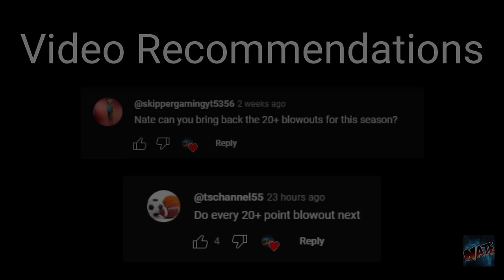Best 20+ Point Blowouts of the 2023 NFL Season | Part 1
Psalm 30:4-5
"Sing praise to the Lord, you His godly ones,
And praise the mention of His holiness.
For His anger is but for a moment,
His favor is for a lifetime;
Weeping may last for the night,
But a shout of joy comes in the morning."
First part of 20+ point blowout victories in the 2023 NFL Season.